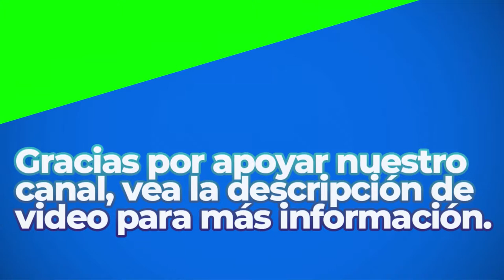I Can't Pay My Butler Today v2. | Royalty Free Music | Electronic Genre